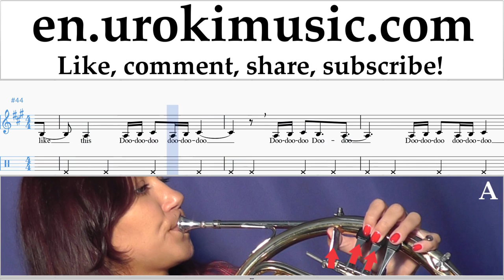How to Play French Horn The Chainsmokers & Coldplay - Something Just Like This Tabs Part#2 um-i352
How to Play French Horn The Chainsmokers & Coldplay - Something Just Like This Tabs Part # 2 um-i352 Please write in the comments, how to make lessons more useful to you?